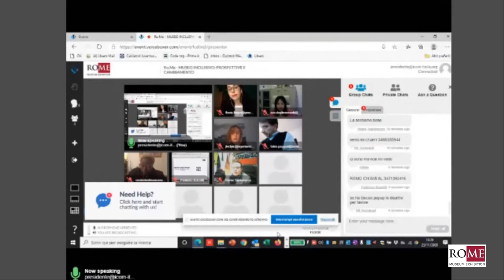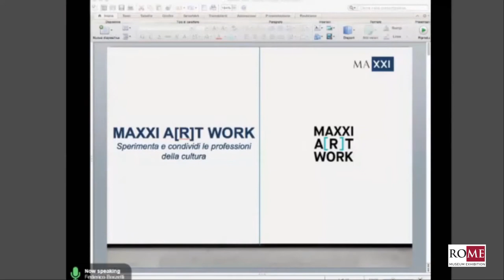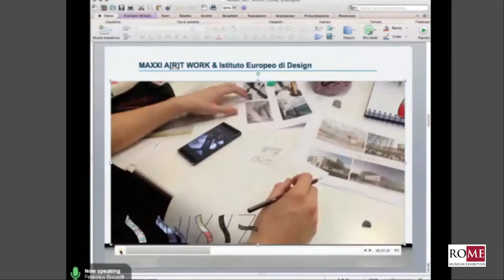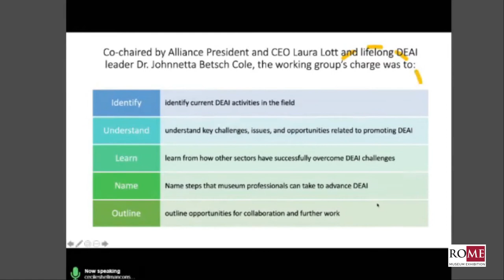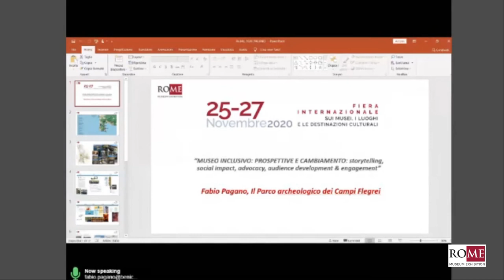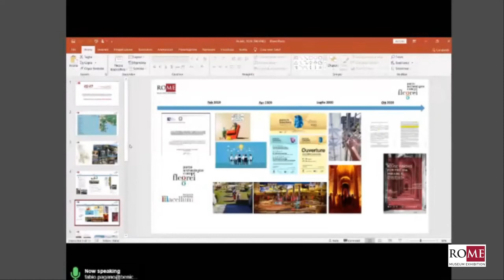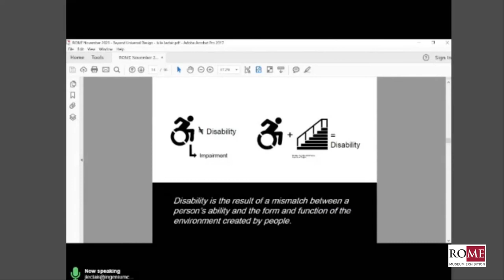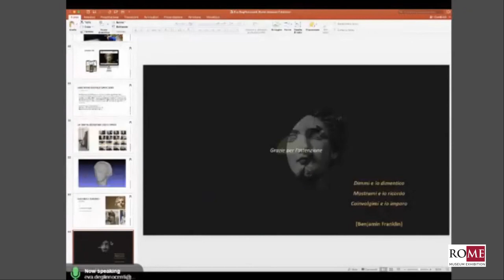“MUSEO INCLUSIVO: PROSPETTIVE E CAMBIAMENTO”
“MUSEO INCLUSIVO: PROSPETTIVE E CAMBIAMENTO” storytelling, social impact, advocacy, audience development & engagement.
Modera: Flavia Frigeri, National Portrait Gallery, London
Intervengono: Eva Degl' Innocenti, Museo Archeologico Nazionale di Taranto - Fabio Pagano, Parco Archeologico dei Campi Flegrei - Federico Borzelli, Maxxi - Julie Le Claire, Ingenium Canada - Cecile Shellman, American Alliance of Museums - Adele Maresca Compagna, ICOM Italia - Remo Tagliacozzo, Zetema.